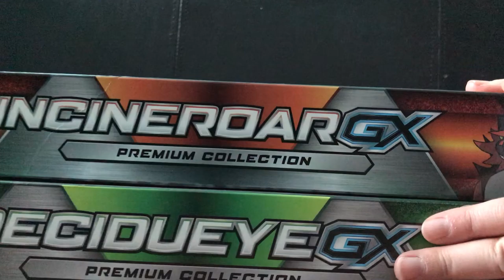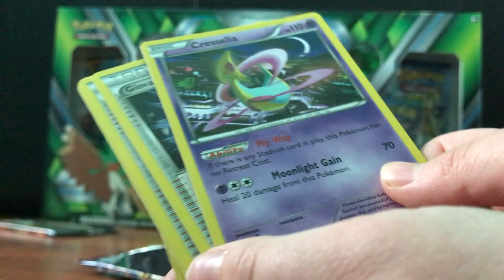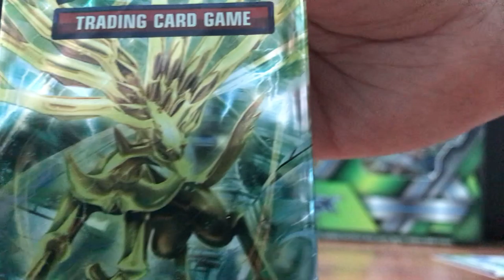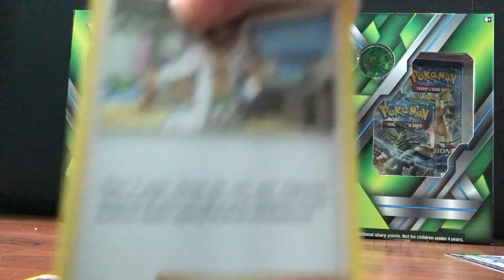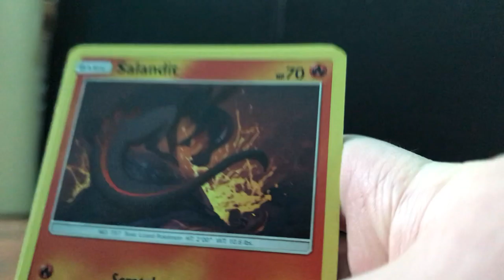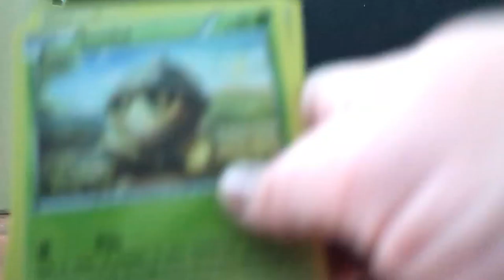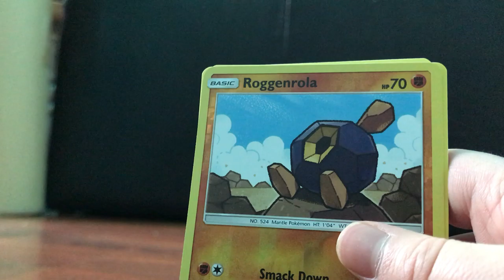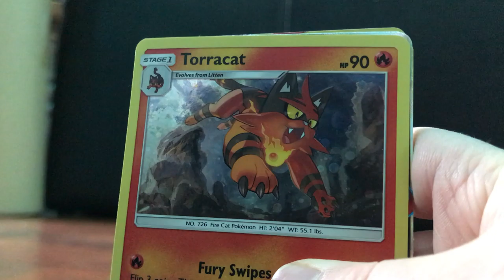Opening incineroar and decidueye boxes